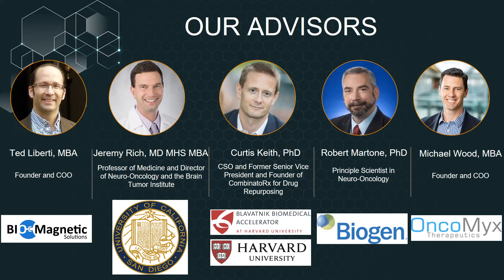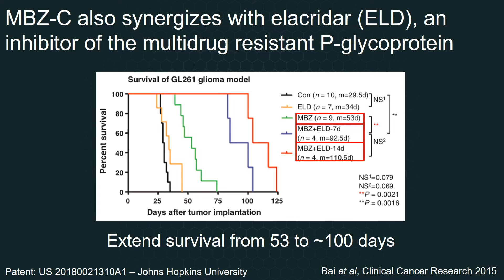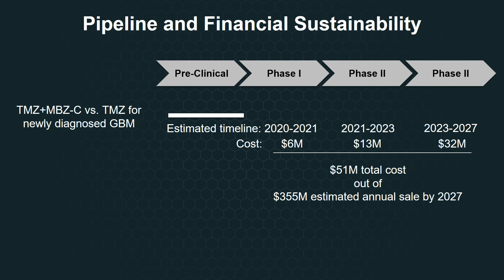Onciva Medical - Mebendazole Polymorph for Treatment and Prevention of Tumors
Executive Summary - Onciva Medical

Glioblastoma Multiforme (GBM) is an extremely aggressive brain cancer in adults. GBM accounts for an estimated 52% of all primary brain tumors, with a median survival rate at 12-15 months post-onset and at least 13,000 newly diagnosed US patients annually. Brain cancers, GBMs in particular, are difficult to treat as most systemically administered therapeutics fail to reach effective concentrations in intracranial tumors due to the blood-brain barrier and a highly invasive cellular network. Oral treatment strategies remain obsolete. Most existing drugs are limited to inhibiting cancer cell proliferation with inconsistent efficacy.

At Onciva, we are further developing a customized formulation of Mebendazole (polymorph C) (MBZ-C) as a therapeutic for GBM. Mebendazole has successfully been used for over four decades as a safe anti-parasitic agent. In pre-clinical testing, MBZ-C significantly reduced tumor growth, improved survival of brain tumor-bearing mice and even synergized with Temozolomide, a DNA-alkylating agent FDA approved as the current standard of care for brain tumors. Based on these results, two phase I clinical trials with a dose escalation of Mebendazole for newly diagnosed high-grade gliomas and refractory pediatric brain tumors have been initiated (NCT01729260 and NCT02644291). Evidence has been generated supporting several anti-cancer mechanisms for MBZ-C, including inhibition of kinases and oncogenes such as MYC, tubulin-binding, hedgehog pathway inhibition, anti-angiogenesis and pro-apoptosis. Although MBZ-C can effectively reach brain tumors with favorable pharmacokinetic profile, these important features remain to be determined in brain cancer patients. This understanding is important to potentially improve the clinical use of MBZ-C, as efficacy is further improved by combining MBZ-C with a P-glycoprotein inhibitor or a non-steroidal anti-inflammatory drug (NSAID). MBZ-C may also be used for therapy of other cancers, as well as a chemo-preventative agent, although our primary focus will be GBM. We plan to initiate phase I trial combining MBZ-C with TMZ by the end of next year, and we are optimistic about the safety profile of the drug since it has a long track-record of safe human use.

The vast majority of biotech and pharmaceutical companies are considerably invested in cancer therapeutics and eager to launch innovative solutions for currently incurable diseases. The industry at large generates in excess of $100B USD to accelerate the development of therapeutic agents in cancer. Current platforms are significantly underdeveloped due to limitations in scope and subsequent product inefficiency. The improved formulation of MBZ-C offers a novel solution specific to anti-cancer activity and reduction of de novo development, with several avenues for product commercialization.

Onciva has a diverse core team with scientific expertise, specific to oncology and immunology, and experienced strategic operation leaders in clinical research and business development. We have also built a strong team of mentors and advisors to guide us in our endeavors. Our advisory board consists of four executives who have a wide range of capabilities. As a group, our board has over sixty years of biotech startup experience, has raised over $150M USD in capital, and possesses a strong understanding of regulatory, legal, and clinical trial processes. Collectively, we are passionate about bringing this solution to life and revolutionizing the treatment paradigm for GBM.